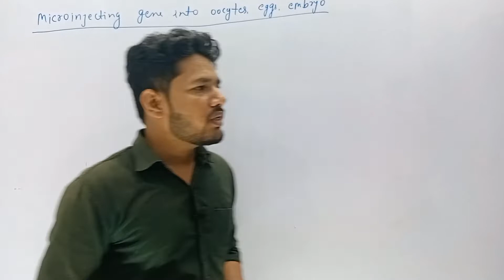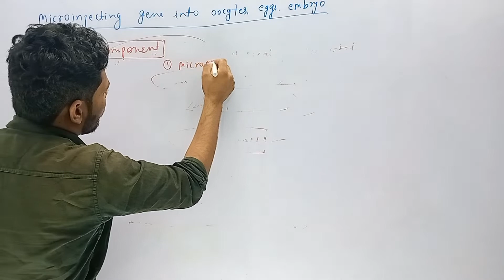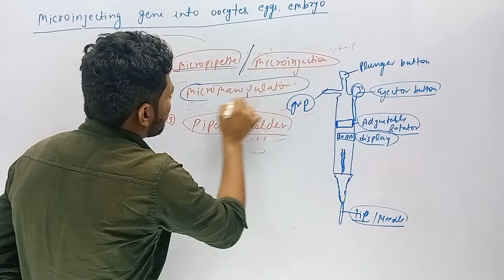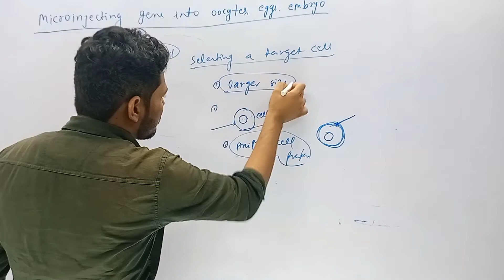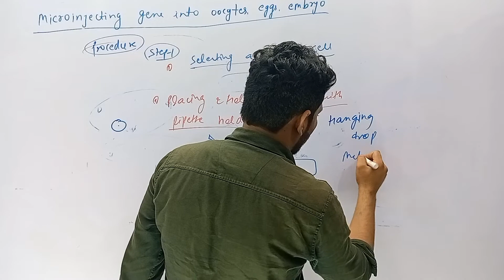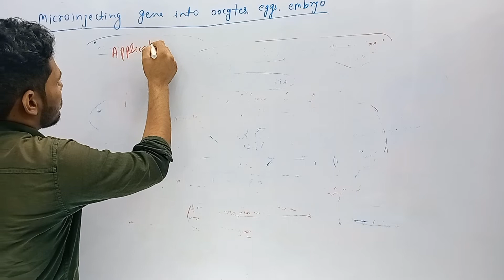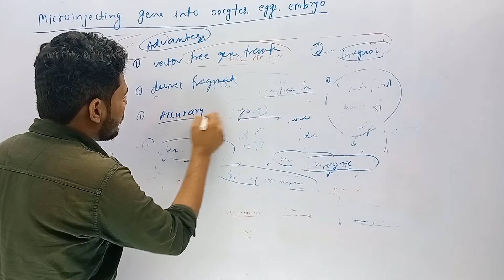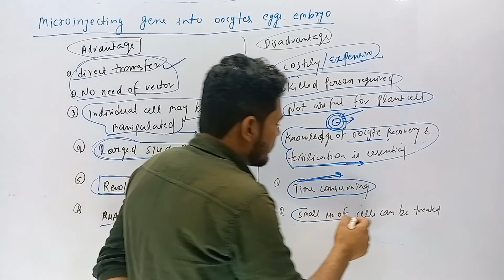Microinjecting Gene|biotechnology|B.Sc 2nd year|by D.k sir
अब घर बैठे B.Sc. की शानदार तैयारी कीजिए... SOMESH SINGH CHEMISTRY App पर
📚 B.Sc. Part 1, 2 & 3 BIO/MATH (Hindi & English Medium)
📗 Every Class Subject wise Online Course Also Available

🙂  See You On My Next

EG HIGHER EDUCATION Is A Free YouTube Channel To Help All B.Sc. Students In Their Preparation,
This Channel Provides You Education About B.Sc.. Here You Will Get All BSc Papers (Zoology, Botany,Math, Chemistry) And We Will Guide You In Making Notes Properly.

You Can Download SOMESH SINGH CHEMISTRY  App On Play Store And Get Following Benefits.

I, Somesh Singh made a telegram channel for helping👍 students 👩‍🎓👨‍🎓regarding their study material📚 and to solve their doubts🤔 regarding their classes.